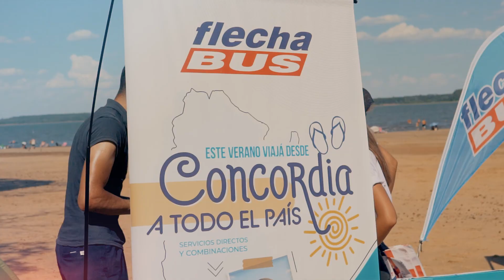¡Carnaval en Concordia!